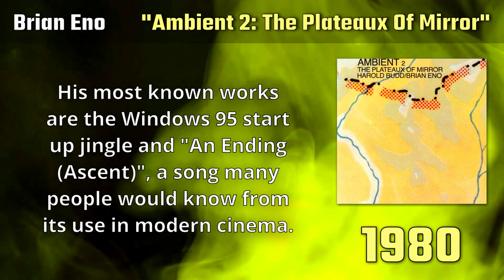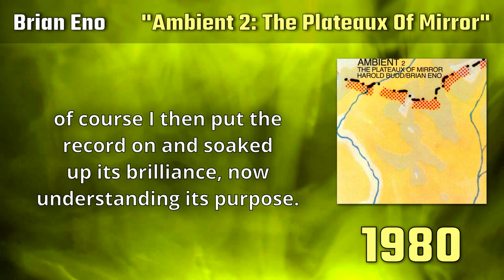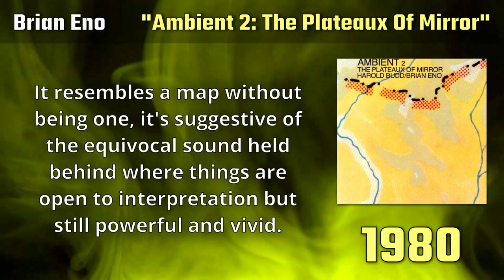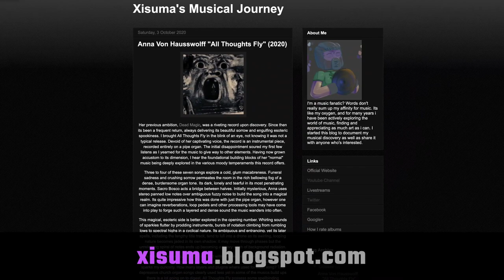Brian Eno "Ambient 2 The Plateaux Of Mirror" (1980) - ALBUM REVIEW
ALBUM REVIEW - Brian Eno, Ambient 2 The Plateaux of Mirror review. A name maybe unknown to the masses, Brian Eno is an influential person in the landscape of music. His most known works are the Windows 95 start up jingle and "An Ending (Ascent)", a song many people would know from its use in modern cinema.

Favorite Track: Wind in The Lonely Faces

Brian Eno "Ambient 2 The Plateaux Of Mirror" (1980)

Xisuma Music focuses on a mini review format, covering multiple music record reviews a week, where you can get an overall feel for an album in just a few short minutes. If you're familiar with theneedledrop, Xisuma reviews albums in a similar style. He also has a music blog - the link for this album can be found above.

My Links!